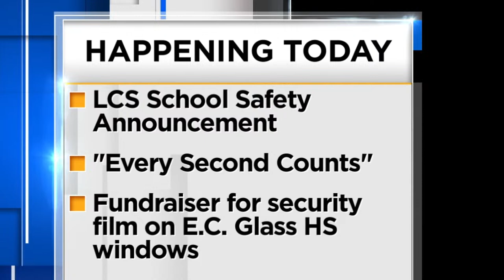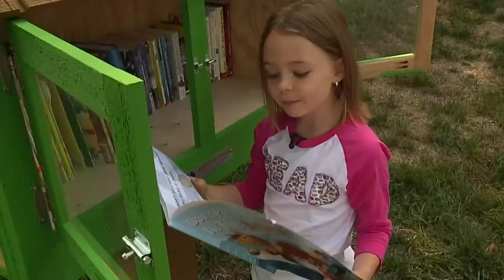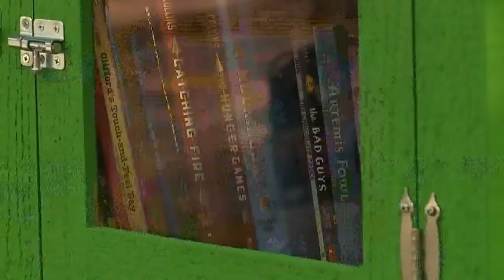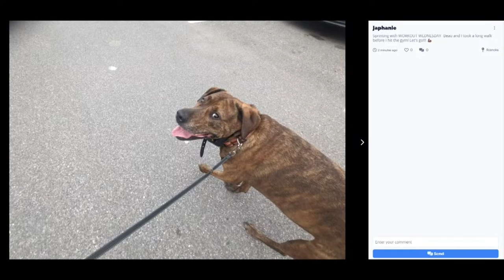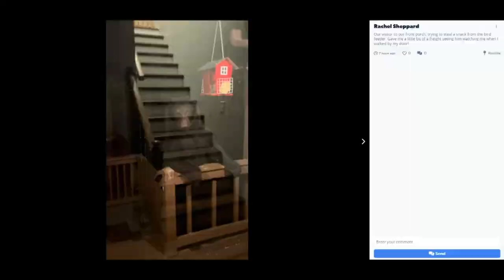Giant African land snails prompt quarantine in Florida - The Morning Sprint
A county in Florida is under quarantine after a giant African land snail sighting. Find out why the slimy critter is causing such a panic.

Plus, it's Workout Wednesday. Show us how you're getting your workout in and your pics could be featured during the Sprint.